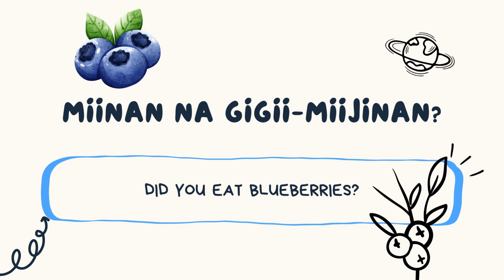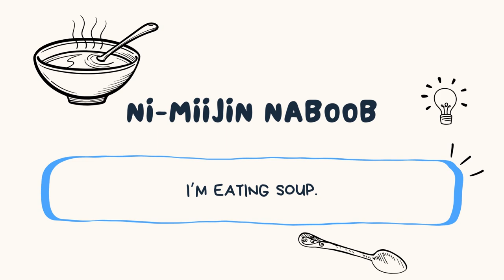ANISHINAABE WORD OF THE WEEK: MIIJIN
Learning to speak Anishinaabe with basic everyday words and phrases.

Children or adult friendly videos for learning Anishinaabemowin
How to speak Anishinaabe
How to speak Ojibwe